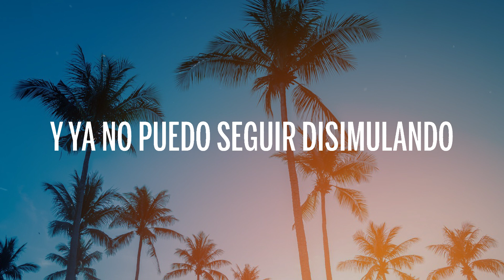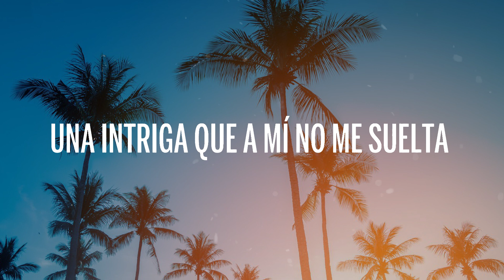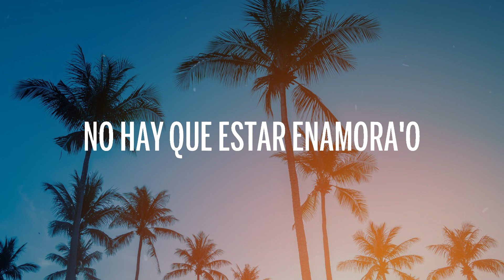J. Balvin, Zion & Lennox - Si Te Atreves (Letra/Lyrics)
🎤 Letra/Lyrics: Si Te Atreves

Por si mañana no despierto,
Hoy quisiera besarte como nunca te han besado,
Sin que hayan arrepentimientos,
Cero sentimientos,
No hay que estar enamorados,
Existe química entre tú y yo,
Y no nos atrevemos a confesarlo,
Es evidente que hay una atracción,
Y ya no puedo seguir disimulando.

[ZION & LENNOX]

Si te atreves,
Me atrevo,
Tú sabes lo que quiero,
Que te pongas pa’ mi,
Vente que aquí te espero.

Si te atreves,
Me atrevo,

[J BALVIN]

Solamente atrévete,
Y guardemos el recuerdo pa’ después,
Un TBT,
Si quieres una noche quédate,
Te confieso que pensando en ti me levanté,
Tú me tienes la mente envuelta,
No eres alarma pero me despiertas,
Una intriga que a mí no me suelta,
No sé si ya te diste cuenta.

[J BALVIN + ZION & LENNOX]

Pero tú me tienes con la mente envuelta,

Si te atreves,
Me atrevo,

Si te atreves,
Me atrevo,

[ZION & LENNOX]

Pa’ qué disimularlo mami,
Si ya nos vieron en las playas de Miami,
El escote de tu camisa delante del tanning,
Olvida lo que dicen,
Sigamos el party.

A los cuatro vientos lo gritaron,
Ya se enteraron,
Ya no existen secretos guardados,
Ven pa’ acá que nos vamos.
Este era un juego de niños,
Y terminó siendo una novela.

Cero sentimientos,
Y ya no quiero seguir disimulando.

Si te atreves,
Me atrevo,

Si te atreves,
Me atrevo,